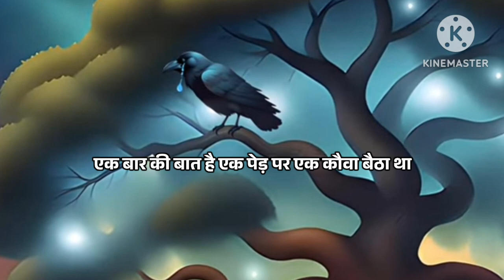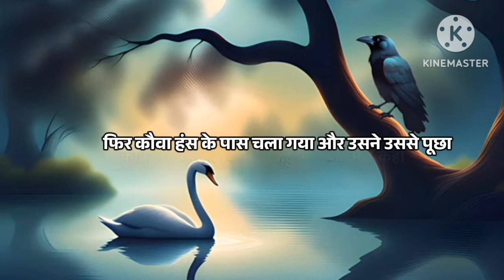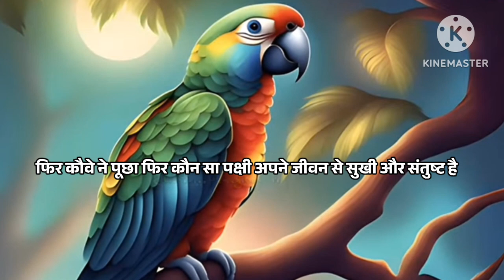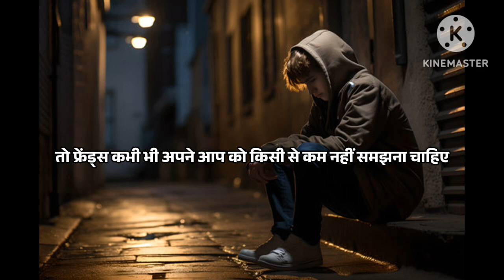khud Ko pehchano !! motivational story !! identify yourself prernadayak kahani#inspirationalstory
motivational story !! Find ur value in life...yeh story zindagi badal dagi 😱insperationalkahaniya📜this is one the best inspirational story hope you will enjoy this story आशा करती हूं आप इस कहानी को इंजॉय करेंगे

motivational video

stories bestyoutubestory kahanisuno kisekahani YouTube best story#किसे कहान#जिंदगी को बदल देने वाली कहानी

motivational story
prernadayak kahani
प्रेरणादायक कहानी
रोचक कहानी
@NKChannelhitshorts khud Ko pehchano !! motivational story !! identify yourself prernadayak kahani#inspirationalstory

storyKhud Ko pehchano
sad crow